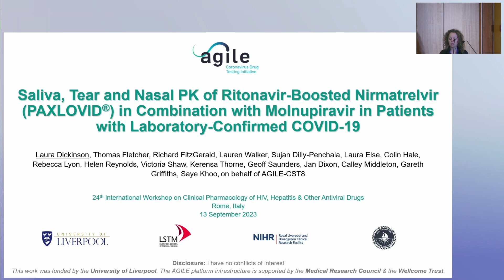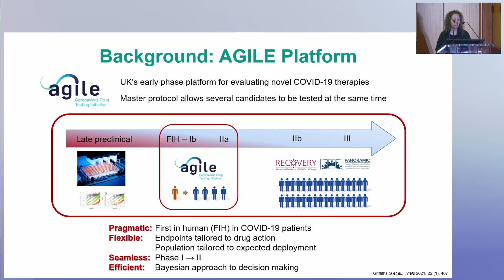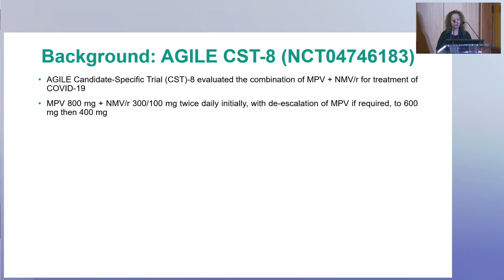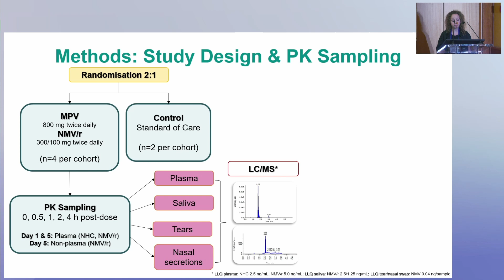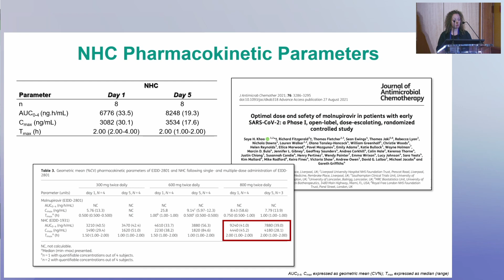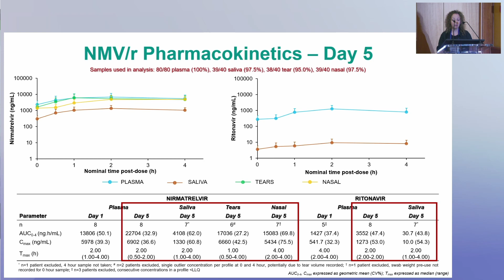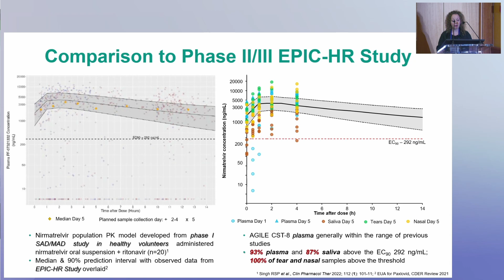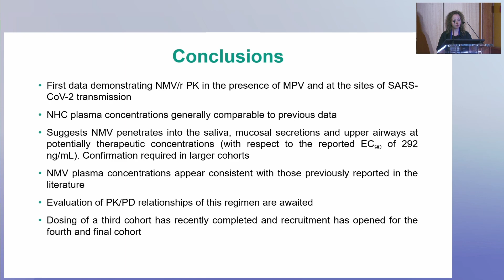Oral Abstract Presentation #17 | Laura Dickinson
Oral Abstract Presentation #17: Saliva, Tear and Nasal PK of Ritonavir-boosted Nimatrelvir (Paxlovid) in Combination with Molnupiravir in Patients with Laboratory Confirmed COVID-19

Speaker:
Laura Dickinson, PhD
University of Liverpool, United Kingdom

Presented at the International Workshop on Clinical Pharmacology of HIV, Hepatitis, and Other Antiviral Drugs (Antiviral PK) 2023

About the workshop:
The International Workshop on Clinical Pharmacology of HIV, Hepatitis, and Other Antiviral Drugs 2023 took place as a hybrid workshop from 11-13 September 2023 in Rome, Italy.

The International Workshop on Clinical Pharmacology of HIV, Hepatitis, and Other Antiviral Drugs gathers leading experts to discuss all aspects of the optimal use of antiviral therapy including drug-drug interactions, pharmacokinetics of investigational and existing drugs, pharmacodynamics, drug dosing in underrepresented populations, post-marketing surveillance, and regulatory considerations.